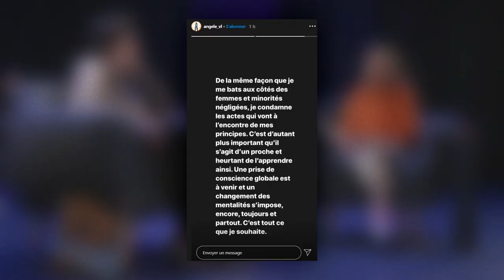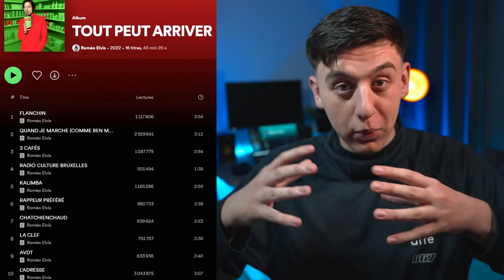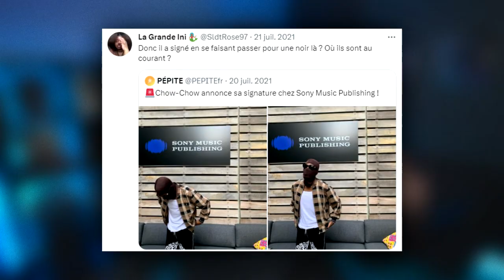5 RAPPEURS QUI ONT MAL TOURNÉ (Que s'est-il passé ?)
On parle de 5 affaires concernant des rappeurs connus, l'accusation envers RK, le drama de Roméo Elvis, l'affaire avec YNW Melly etc.. Que s'est-il passé, que sont-ils devenus ?

Vidéos utilisées dans l'ordre :
BOOBA - Pitbull
Lomepal "1000°C" ft Roméo Elvis PlanèteRap
RK - Redemption
Gambi - HÉ OH (Clip officiel)
Roméo Elvis - Session Freestyle 2 Caballero, JeanJass, Absolem, Ico, Isha, Green Montana & Venlo
Roméo Elvis - Chocolat Show épisode 1 : un fameux bazar
Roméo Elvis - Chaud
Roméo Elvis - TPA (Clip Officiel)
Roméo Elvis - AC (Clip Officiel)
POSÉS x ROMÉO ELVIS : "J'ai changé"
Angèle feat. Roméo Elvis - Tout Oublier [CLIP OFFICIEL]
YNW Melly "Murder On My Mind" (Live Performance) | Open Mic
YNW Melly ft. Kanye West - Mixed Personalities (Directed by Cole Bennett)
YNW Melly - Bless The Booth Freestyle
YNW Melly, Kanye West, King Von, Chief Keef - Studio Session (Shot By drewfilmeditLLC)
YNW Melly "Mixed Personalities" Official Lyrics & Meaning | Verified
Manau - La tribu de Dana (Clip Officiel remasterisé)
Manau - Panique celtique
Manau - Victoires de la Musique
RK - B3 I Daymolition
RK - Mentalité (Live) | VEVO Rounds
RK - LOLA (Clip Officiel)
[EXCLU] RK - Aminata PlanèteRap
RK -Nous contre eux (Lyrics video)
CHOW CHOW - BYE BYE MY LOVE (PROD. BERNADO)
CHOW CHOW - MA COPINE FEAT. LA FÈVE (PROD. BERNADO)

Co-écriture : DiegosTunes_ (le goat)
Musique d'outro : Winnterzuko - Heart